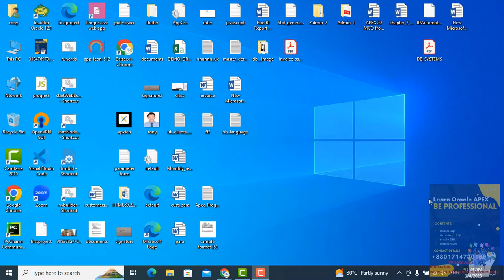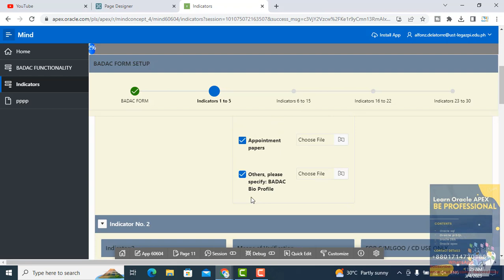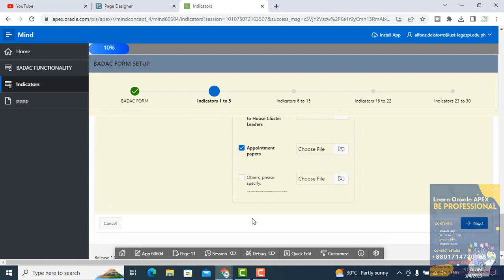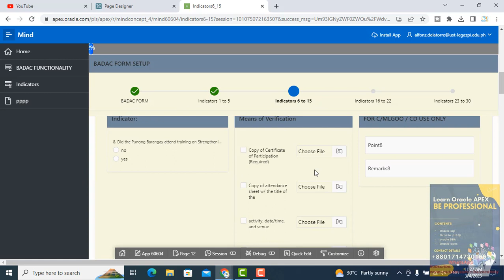How to Make Progress Bar and Wizar based Form In Oracle APEX 22 .2||Wizard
This video is an overview of How to Make Progress Bar and Wizar based Form In Oracle APEX 22.2.
--Oracle Courses:
1.Oracle Structured Query Language(SQL).-3 Months.
2.Oracle PLSQL -2 Months.
3.Oracle Application Express (APEX)-2 months.
Softwares
1.Pharmaceuticals Software.
2.Hospital Management Software.
3.Human Recourse Management.
4.Accounting.
5.Point of Sales
6.Sales and Distribution